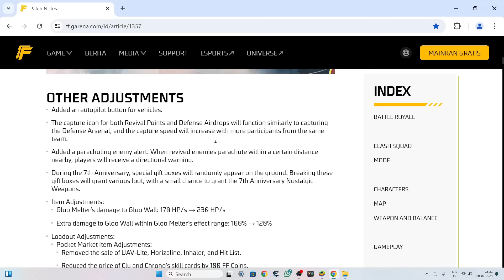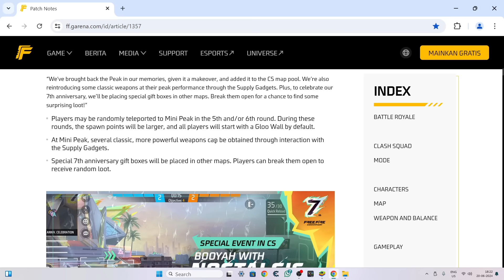Impossible 🎯 + 24kGoldn - Mood ❤️ (FreeFireighlights)